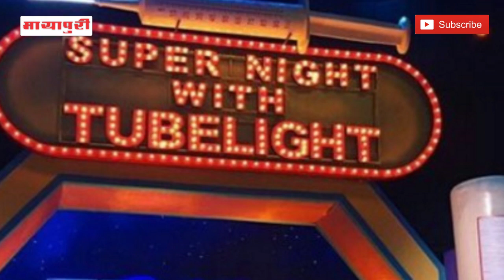"Salman Khan" Promotes Film on Sunil Grover's special show | Tubelight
बॉलीवुड के सुपरस्टार सलमान खान अब तक अपनी ज्यादातर फिल्मों को कॉमेडियन कपिल शर्मा के शो पर प्रमोट करते आएं हैं। फिर चाहें वो ‘सुल्तान’ हो या ‘बजरंगी भाईजान’ हो। फिल्मों के प्रमोशन को सलमान ने शो पर काफी ऐंजॉय भ किया। सलमान इस कदर शो पर हंसाते नज़र आये जिसे देख आपकी हंसी ज़रूर निकल जायेगी। सलमान खान इस बार अपनी आने वाली फिल्म ‘ट्यूबलाइट’ के प्रमोशन लिए कपिल के शो में नहीं आए। बता दें सुनील ने सलमान के साथ मिलकर पूरे दो घंटे का एक ख़ास शो सोनी टीवी के लिए तैयार किया है। इस शो का नाम सुपर नाईट विद ट्यूबलाइट है। जिसकी पहली झलक अब सामने आ चुकी है।दरअसल ये खबर पहले ही आ गयी थी सलमान कपिल की बजाए सुनील ग्रोवर के साथ मिलकर अपनी फिल्म को प्रमोट करना चाहते है। ऐसे में अब दोनों ने वो ख़ास एपिसोड शूट कर लिया है। जहां सलमान खान और सोहेल खान के साथ सुनील ग्रोवर, अली असगर, संकेत भोसले, मौनी रॉय और सुंगधा मिश्रा भी नज़र आयेंगी। उससे भी ख़ास बात ये है कि सलमान और सुनील का ये शो 18 तारीख को ठीक उसी समय टेलीकास्ट होगा जब कपिल शर्मा का शो आता है। लेकिन अब इस शो की वजह से उस दिन कपिल का शो नहीं आ पाएगा। वैल इससे कपिल को बुरा ज़रूर लगा होगा।

बॉलीवुड / मूवी / फिल्म / गाने / फिल्में